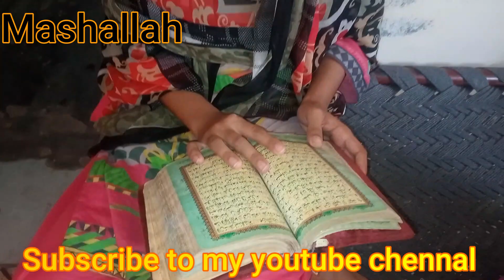19th iftar party | Ghr my stock a gea | Alo kaatny ka new treeqa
Hi my youtube family umeed karti hun ap sub thk thak hun gy so aj k vlog ka karty hum start so aj k vlog my buht ,maza any wala hy kun aj humny mil kar buht masti ke bhai or bachy or hum sare or aj mashallah sy 19 rozy commplet ho gay allah k karm sy aj hum kuch new try kea tha wo porana he but humny osko ak new treeqy sy ready kea or apko dekh k buht maza ay ga osk bad phir bachy a gay onony apny baba or chacho sy baat ke or khob sara enjoy kea agr ghr my kam k sat enjoy ho jay to kam mushkel ni lagta balqy esy ho jata hy or hum to ghr my esy he kam karti hy so aplog be esy he kea kary baqe aplog mera vlog dekhy or mojy comment zror btea kary ap ko mera vlog kesa lga or like or karna na bholey ga ok mely gy agly vlog my tab tak k ley allah hafiz ba bye
ThanKYou-:)